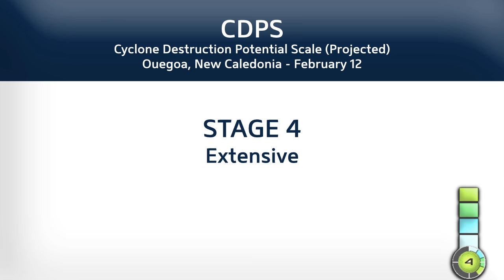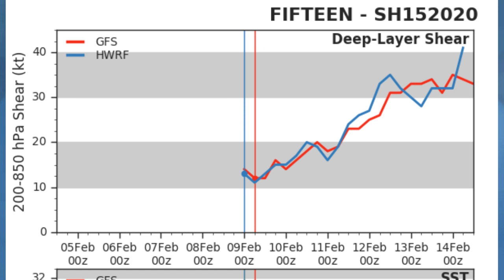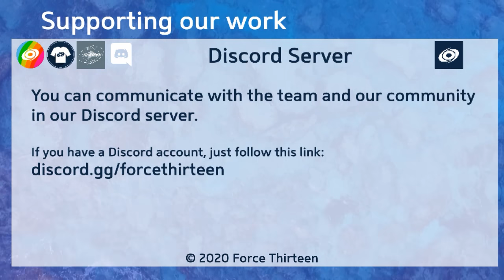Cyclone Uesi to strike New Caledonia - 2am NCT Feb 10, 2020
A new tropical cyclone formed earlier this evening local time, around 250 miles west of Vanuatu. With ASCAT estimated winds of 50mph and potent convective blow-ups, the storm has potential for further intensification towards hurricane equivalent status, which could persist until a possible landfall in New Caledonia in the next 48 hours.

With rain totals of 250mm expected on the island, Uesi is rated a Stage 4 on the CDPS Scale, with models uncertain on exactly where the storm will track. The latest GFS solution calls for the storm's strongest winds to pass to the west, before giving Australia an uncomfortably close pass next week.

Thanks to SaladSports, Hurricank, Dr Creepeer, TheCmedlin and Typhoon Michael for being our best Ultimate Fans! You can join them by clicking the join button above the description or by going